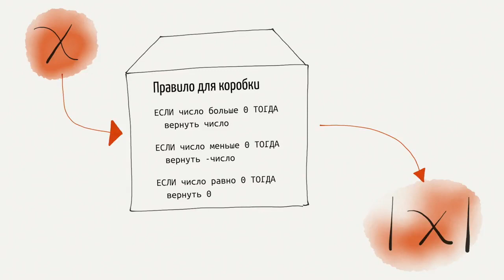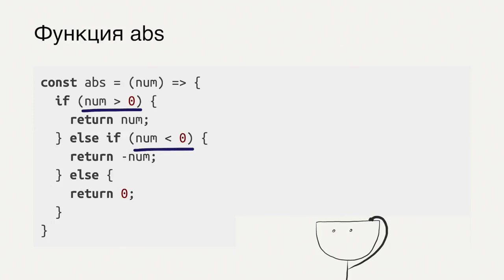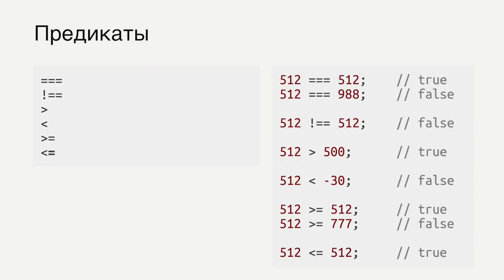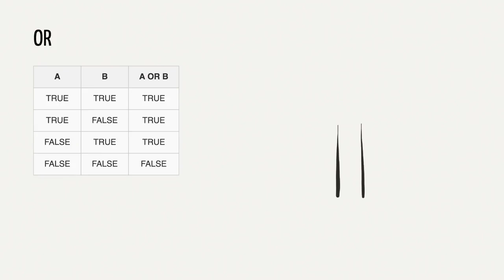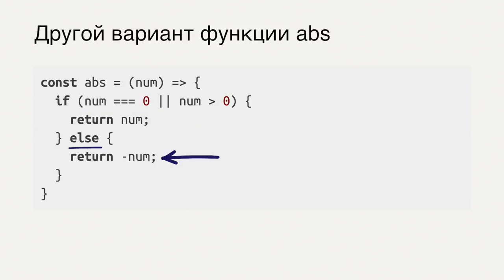Введение в программирование JavaScript / #5 урок - Условия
Автор: Хекслет (Hexlet)
Конспект урока
Условие формально выглядит так:

if (условие) then
   выполнить что-то
else if (другое_условие) then
   выполнить что-то другое
else (ни одного из тех условий) then
   выполнить что-то ещё

JavaScript-функция, которая принимает значение и возвращает абсолютное значение

Условия могут быть либо истинным (true) либо ложным (false).
То, что даёт ответ TRUE или FALSE, называется предикатом.

Другие математические предикаты в JavaScript: